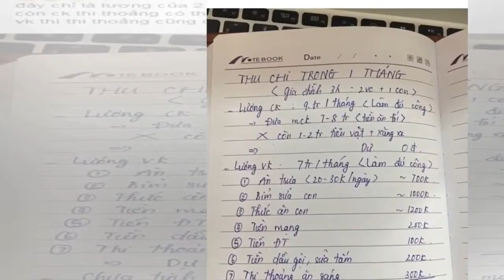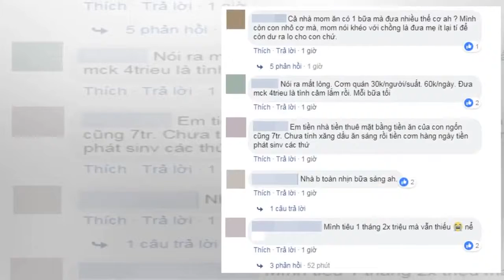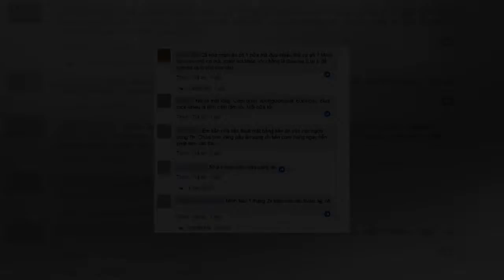- Tin NewKhoe 1 tháng tiêu hết 3,7 triệu cho cả nhà, nàng dâu vẫn bị mắng "dốt" khi đưa mẹ chồng 8